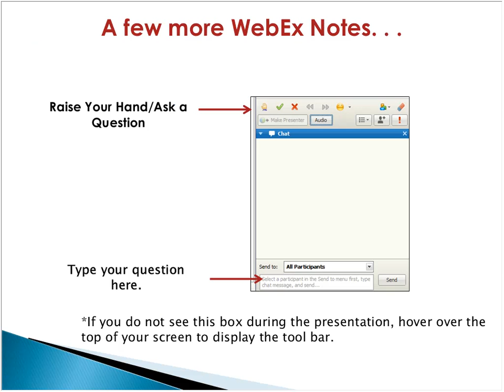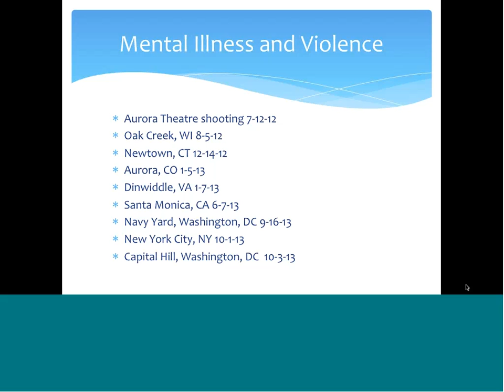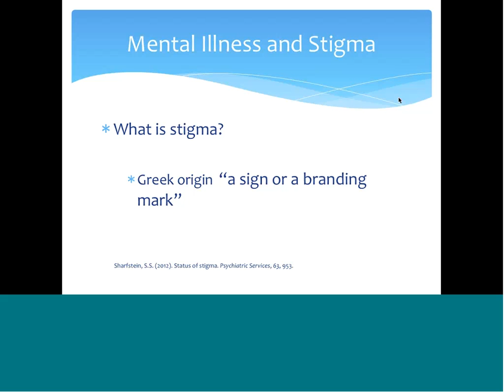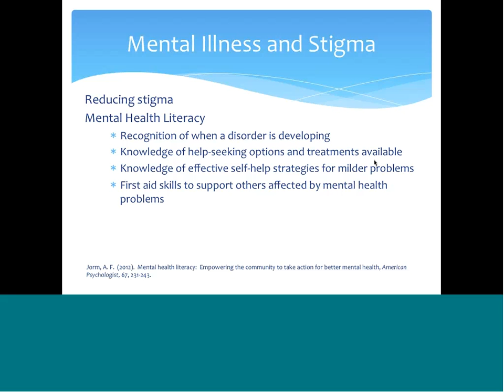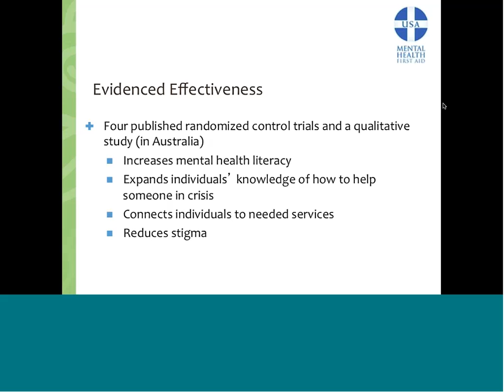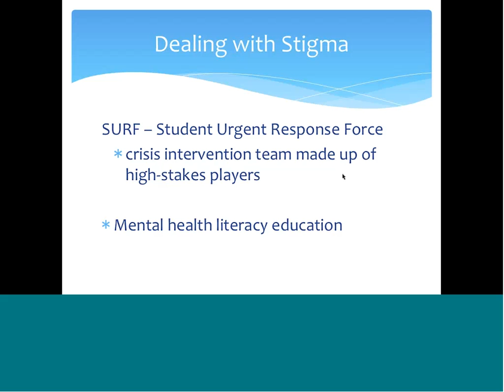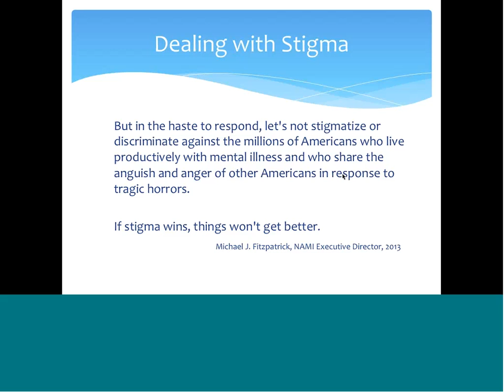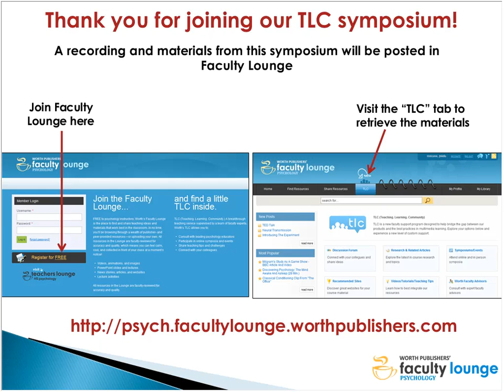Dealing with Stigma: Mental Health First Aid to the Rescue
In this timely session, Deborah Licht and Misty Hull address:
•  mental illness in the context of Mental Health First Aid-a program that trains people to recognize the signs of psychological disorders.
•  how to provide initial assistance to those in need.
•  how to reduce the stigma associated with mental illness.